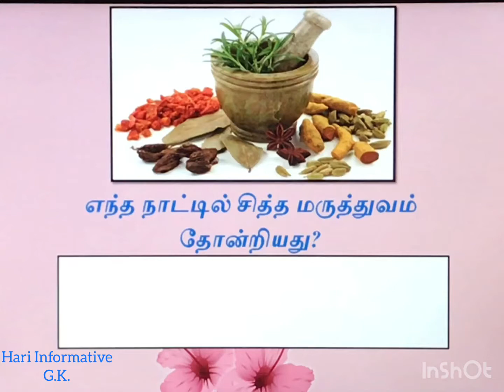G.K. கேள்விகளுக்கு விடை சொல்லுங்கள்| Give answer for G.K. Questions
G.K. Questions
Answer my questions